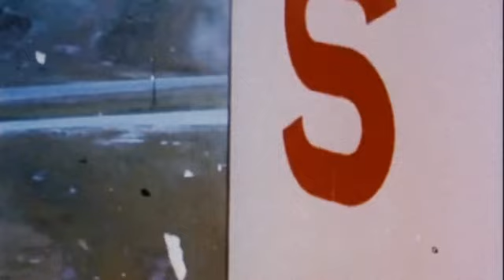Go Dugong feat. Welcome Back Sailors - "White Sun"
Taken from the forthcoming release "WHITE SUN" ep.
© AMDISCS: Futures Reserve Label